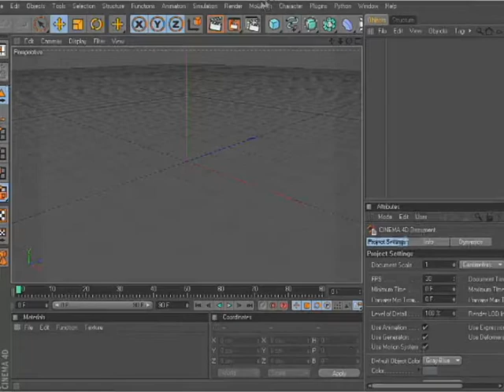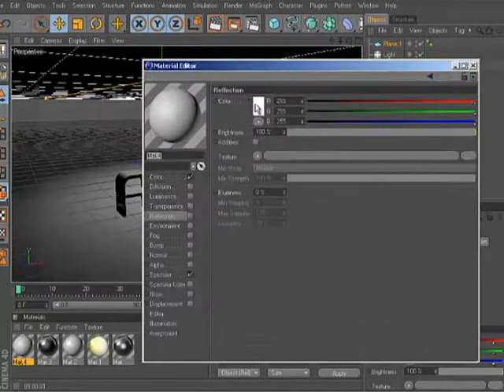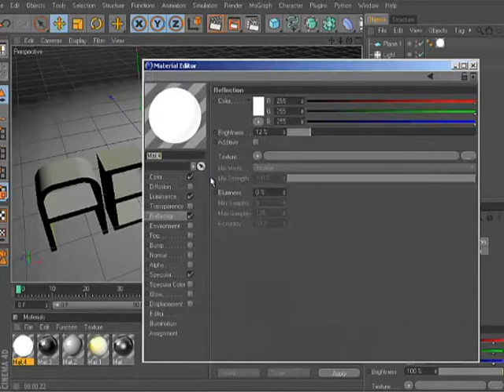Cinema 4d- Speed art 1 w/ slight metalic effect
Dont hate im new at this.